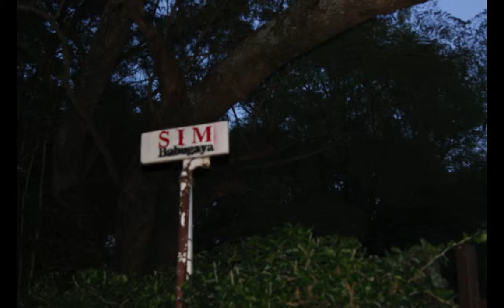SIM Retreat Center Babogaye 2 2